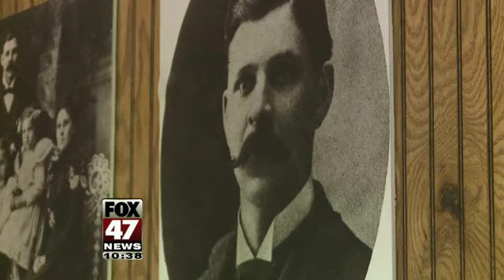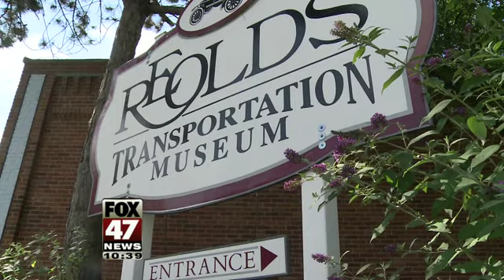MSU pulls 1900s Oldsmobile from Spartan Stadium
Spartan Stadium is usually noted for touchdowns and football glory, but Tuesday it was a historical treasure getting all the attention. A 1903 Oldsmobile, in storage for years there, finally saw the light.